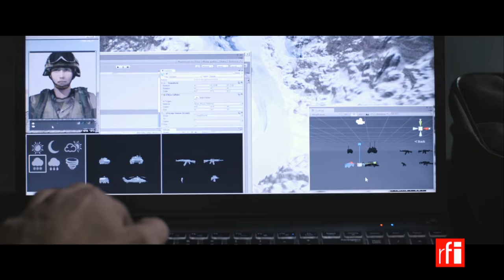"Voir du pays ": peut-on vraiment oublier la guerre ?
Peut-on vraiment oublier la guerre ? Laisser la violence derrière soi ? Questions posées par le film "Voir du pays", de Delphine et Muriel Coulin, invitées cette semaine d'Elisabeth Lequeret et Sébastien Jédor dans Tous les cinémas du monde sur RFI.
Voir du pays suit deux femmes soldats (interprétées par Soko et Ariane Labed) et leur compagnie, de retour d’Afghanistan, lors de leur stage de décompression dans un hôtel cinq étoiles à Chypre. La tension grandit entre les militaires, avec les touristes et les habitants. Dans la première partie, nous serons en duplex de Toronto, au Canada, où se déroule le Festival international du film.